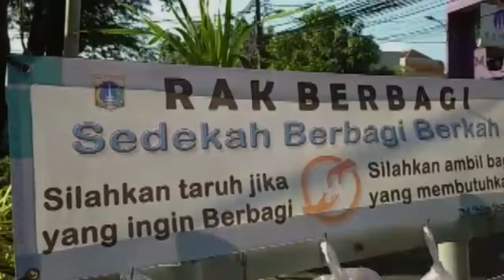Kelurahan Kebon Baru Miliki Rak Berbagi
Banyak cara yang dilakukan warga Jakarta untuk saling peduli dan berbagi di masa pandemi, salah satunya seperti yang dilakukan warga Kebon Baru, Tebet, Jakarta Selatan yang menyediakan Rak Berbagi.